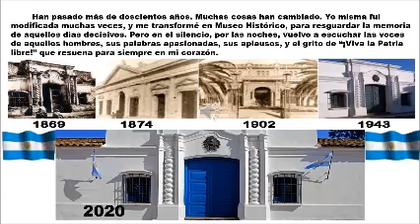Mi película SOY LA CASA DE TUCUMÁN